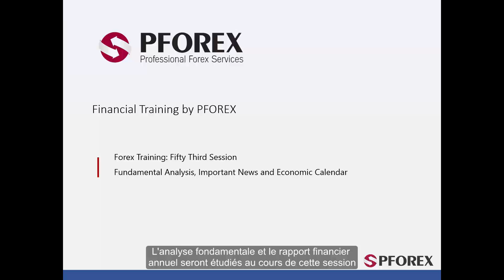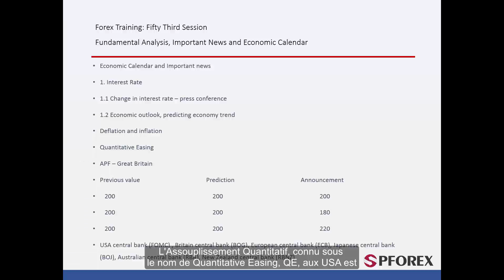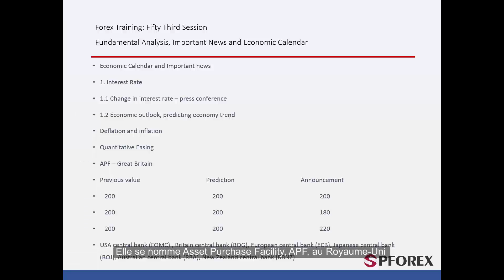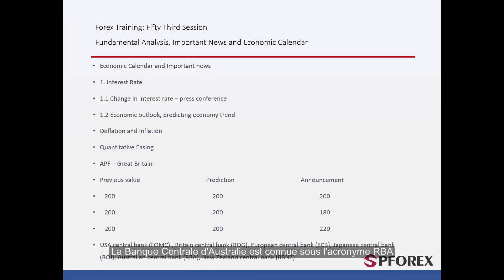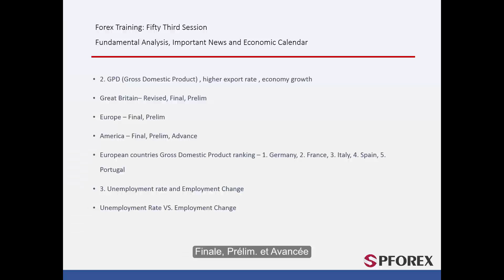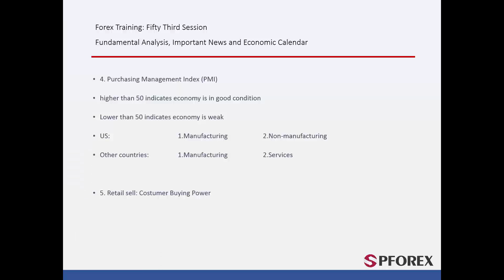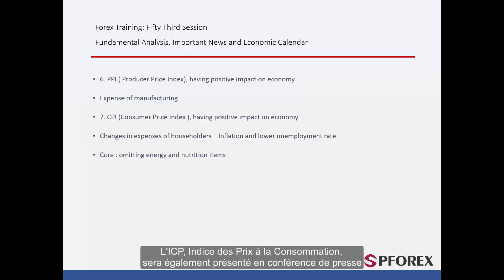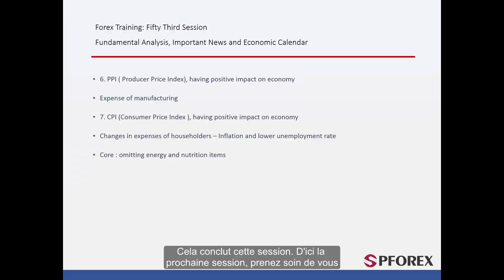53 L'Analyse Fondamentale et le Rapport Financier Annuel